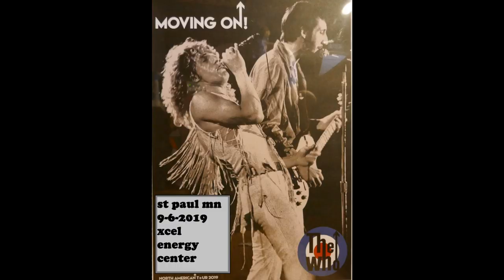the who - st paul mn - 9-6-2019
the who on their moving on! 2019 tour live in st paul mn at the xcel energy center